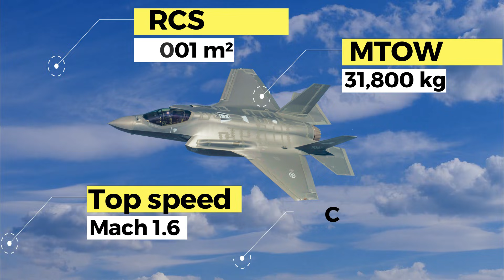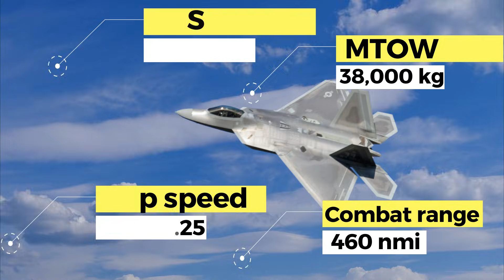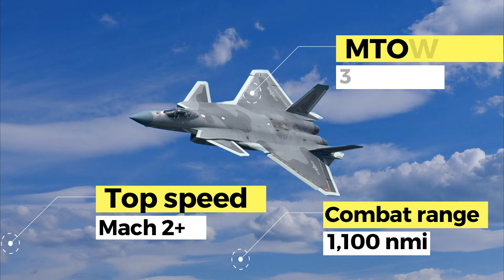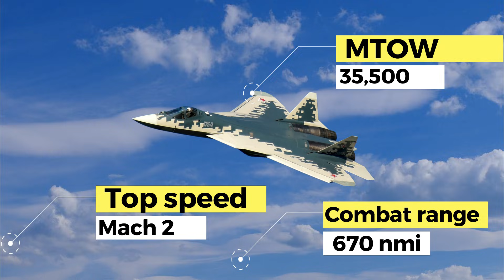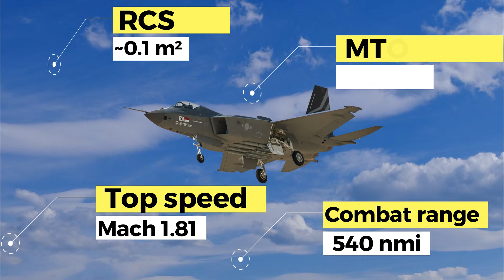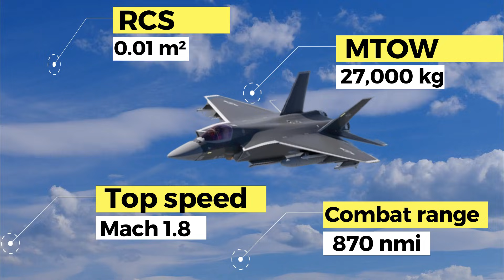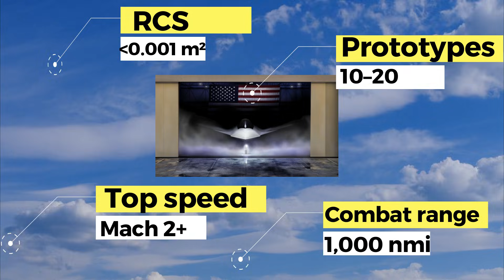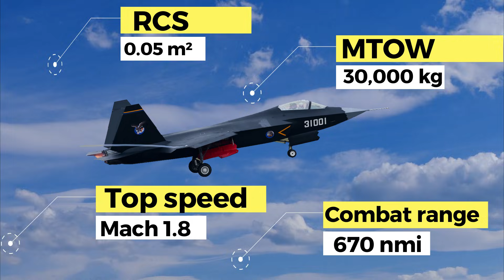Top 10 Stealth Jets of 2030: The Future of Air Dominance